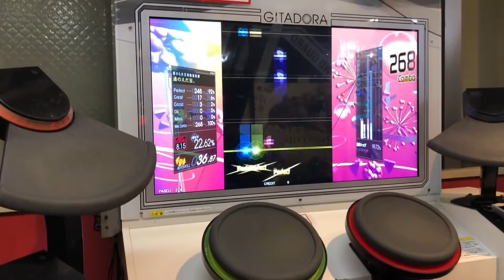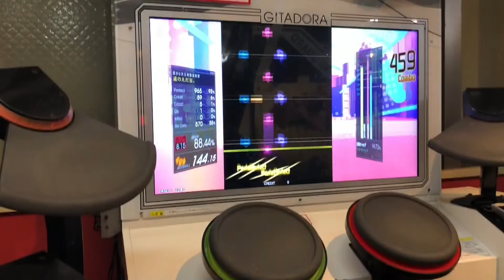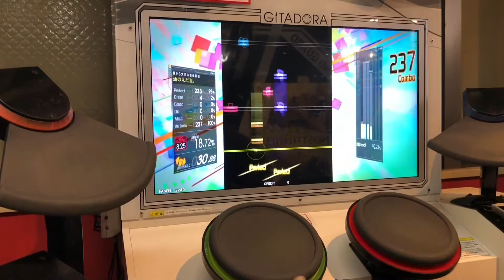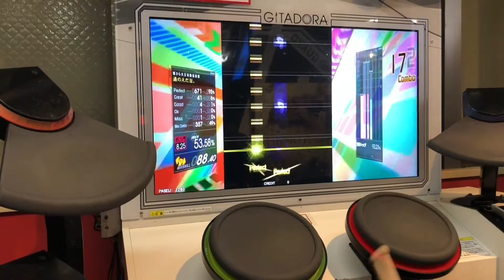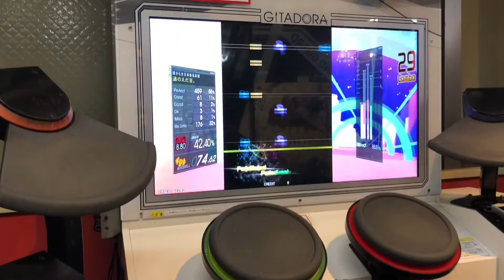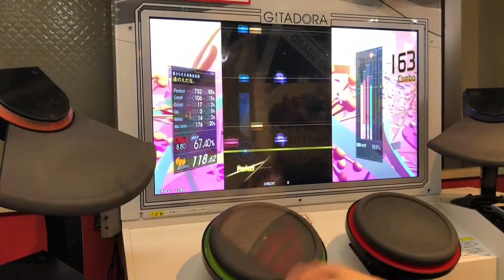X-Plan/Dragontail Butterfly/8 -eight- - Tom-H@ck feat.Nadia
第100弾です。8のsn→ht×2ﾄﾞｺﾄﾞｺﾄﾞｺﾄﾞｺﾄﾞｺﾄﾞｺﾄﾞｺﾄﾞｺ無理すぎます…

0:00 X-Plan - Tom-H@ck feat.Nadia (EXT 8.15)
1:50 Dragontail Butterfly - Tom-H@ck feat.Nadia (EXT 8.25)
3:47 8-eight - Tom-H@ck feat.Nadia (EXT 8.80)